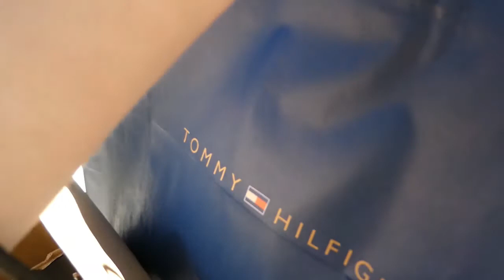trip to tanger outlets with the family